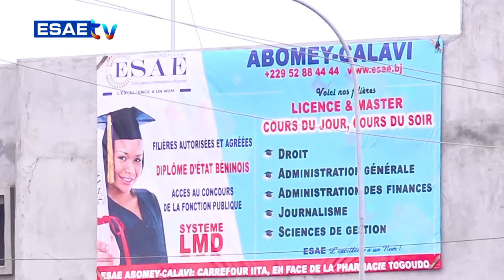L'INVITE DU 07 AVRIL 2024 AVEC LE PASTEUR MICHEL ALOKPO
Vous suivez sur * la suite de votre émission *''L'INVITÉ''* de ce DIMANCHE 07 AVRIL 2024

🌍🇧🇯 *INVITÉ*:   *Pasteur Michel ALOKPO* (SG du Cadre de Concertation des Confessions Religieuses Président de l'ONG Jeunesse en Mission)

🌍🇧🇯  *THÈME* :*CODE ÉLECTORAL MODIFIÉ ET COMPLÉTÉ ET ACTUALITÉ POLITIQUE AU SÉNÉGAL*

🌍🇧🇯  *PRÉSENTE PAR Abd'el Khader ACHIROU ET Billie LAÏBI*